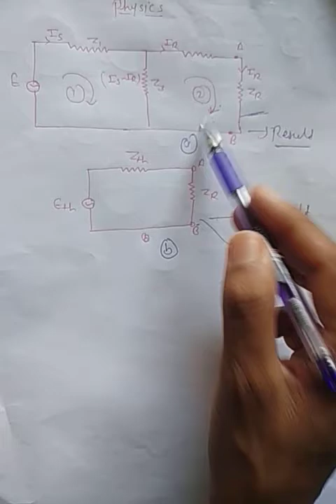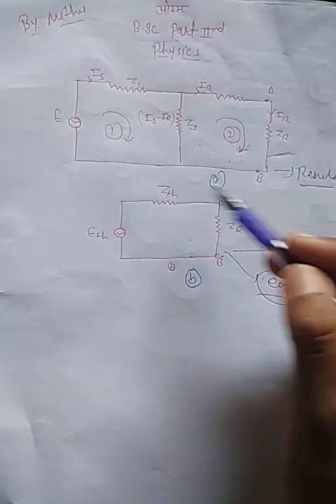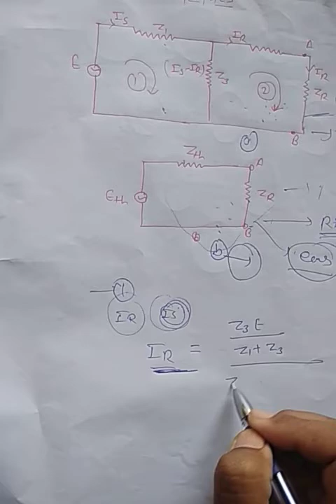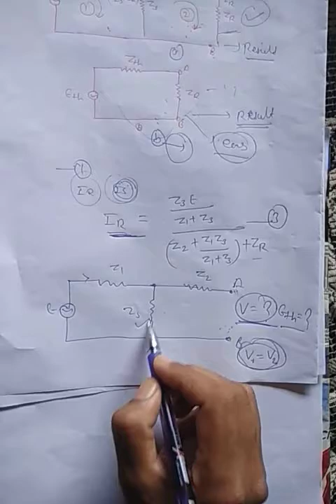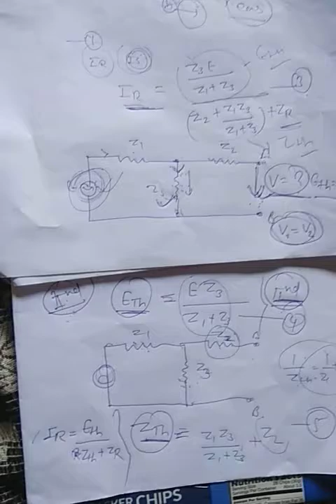Bsc 2nd year physics.... Unit-1.....electronics.... Lec-6